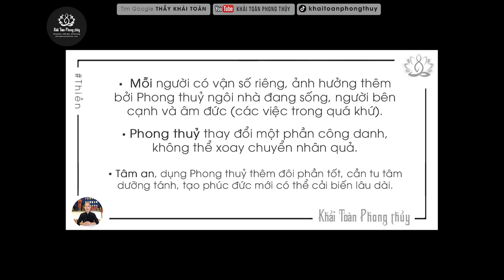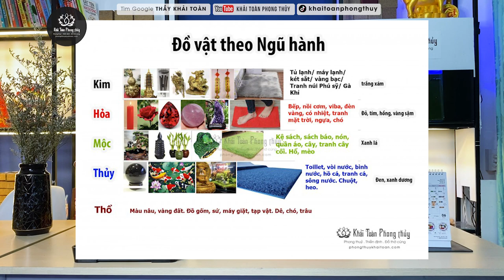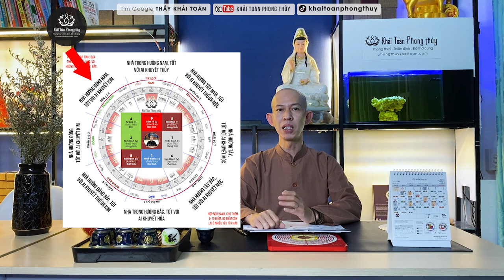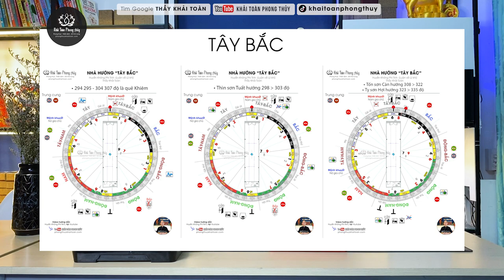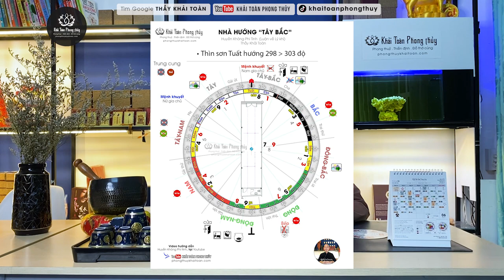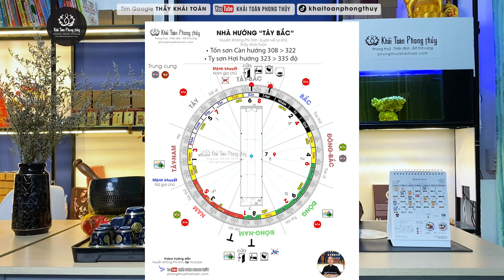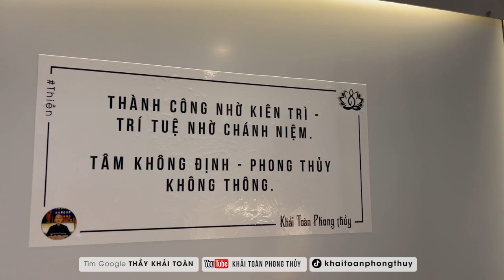Phong thủy nhà hướng Tây Bắc theo Huyền không phi tinh | Thầy Khải Toàn | Phong thủy & Thiền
Thầy Khải Toàn - Phong thủy & Thiền định.